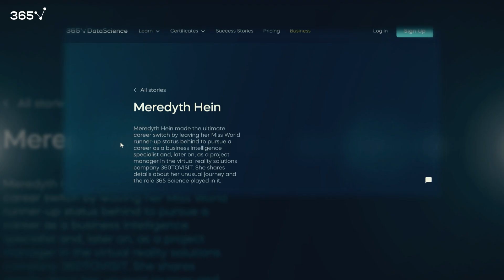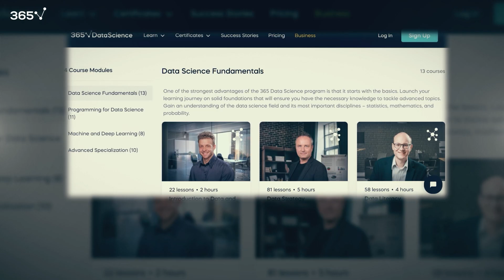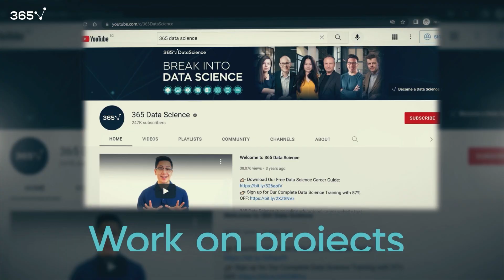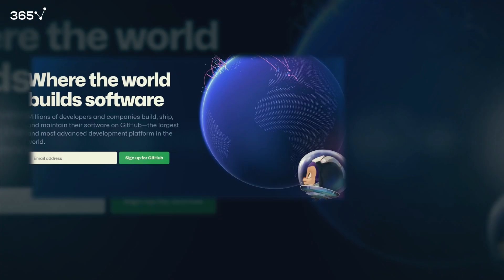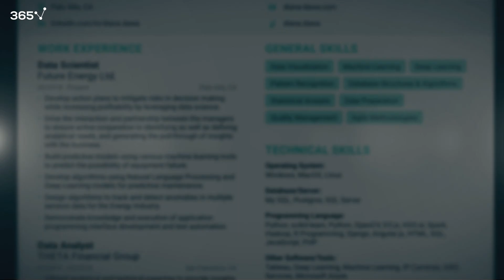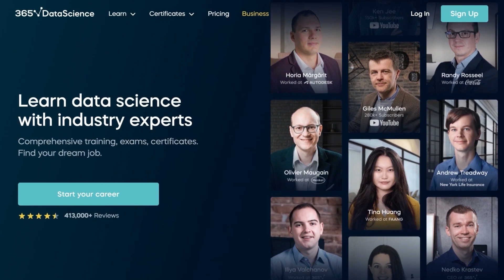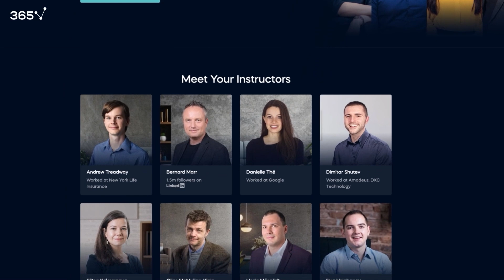How (in 2025) to Become a Data Scientist with No Experience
So, you want to become a data scientist but have no prior experience?

Employers, on the other hand, are only interested in candidates with working experience.

The good news is that you’ve clicked on this video, and we will now share our secret formula for overcoming this seemingly insurmountable challenge.

Over the years, 365’s team has trained hundreds of thousands of people. We’ve heard many stories about what has worked for our students and what hasn’t. And, in this video, we’ll gladly share our findings with you.
One of the aspects many individuals underestimate is having a clear roadmap in mind. So first, we’ll talk about the learning journey you need to embark on to become a data scientist. Then, we’ll focus on the things you can do to put the odds in your favor and land your first data science job.

365 Data Science is an online educational career website that offers the incredible opportunity to find your way into the data science world no matter your previous knowledge and experience. We have prepared numerous courses that suit the needs of aspiring BI analysts, Data analysts and Data scientists.